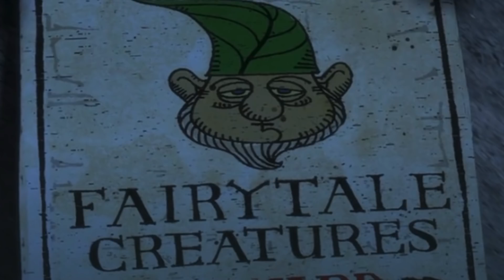Saturn in Aquarius (Karma, Legacy, Destiny) Learn Astrology - Saturn Placements.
🍭Become a Patreon and Receive Exclusive Pick A Cards & Astrology Readings ONLY on Patreon for only $11.11 a month (Up to 4 Exclusive Videos A Month) plus full access to a whole inventory of pick a cards and predictions.